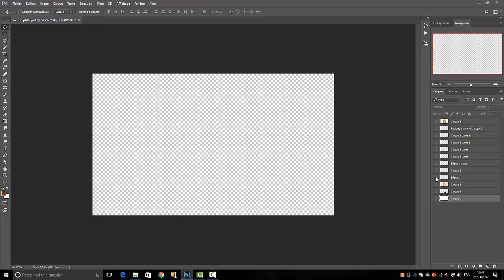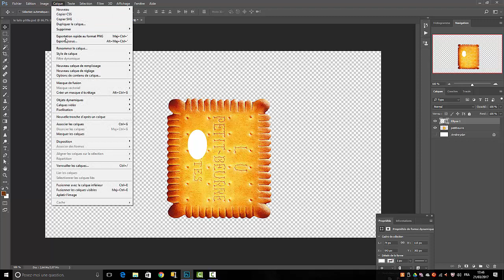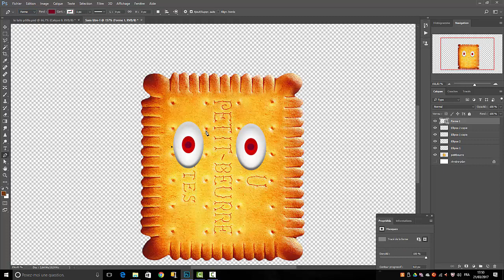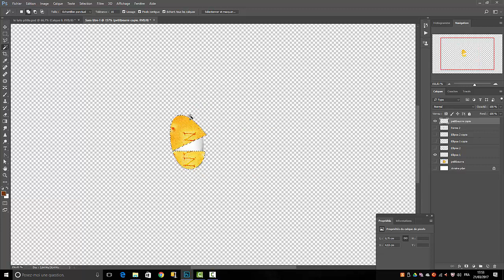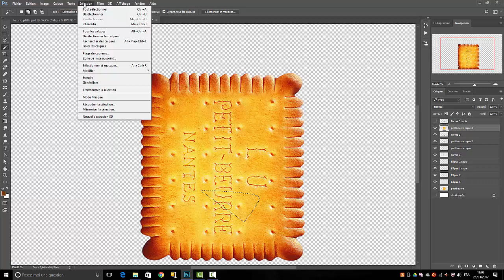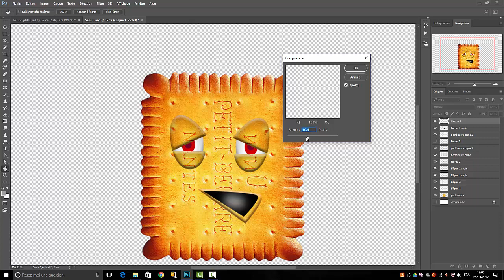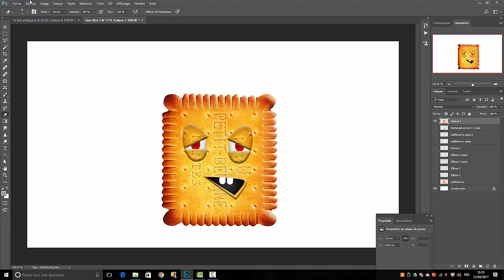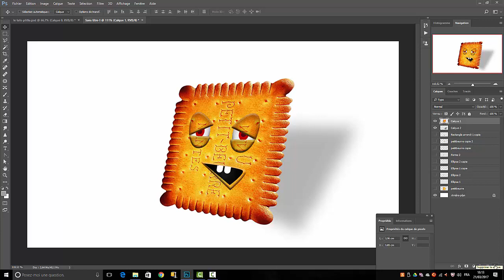P'tit LU partie Photoshop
Dans ce tuto nous allons voir comment à partir une image de petit beurre faire un personnage de dessin animé
dans un second tuto nous verrons comment l'animer dans After effects